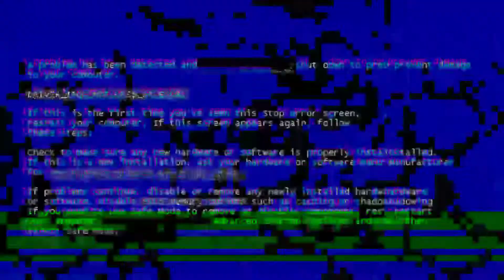Power Rangers Legacy Wars- "Doggie" Cryger Shadow Rangers SPD Gameplay.